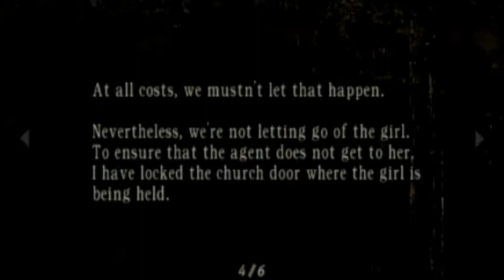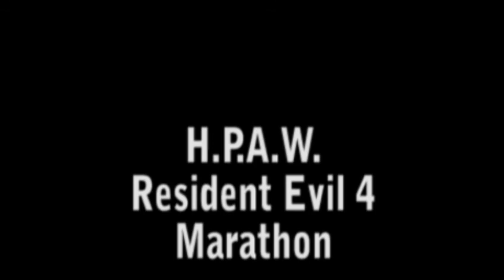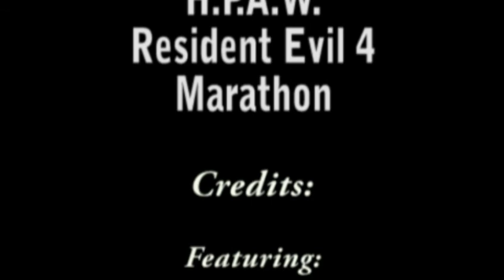Resident Evil 4 Marathon Part 3 (HQ Reupload)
HPAW is back with their latest marathon, this time it's Resident Evil 4: Wii edition. for more videos.

This is a reupload of an older marathon for higher quality.